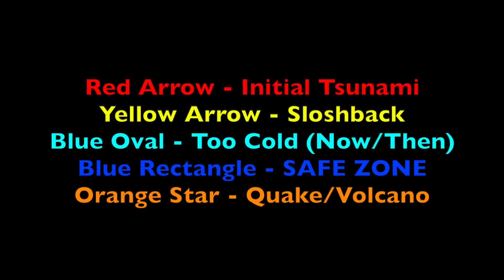Safe Zones in the Disaster | Best Estimations